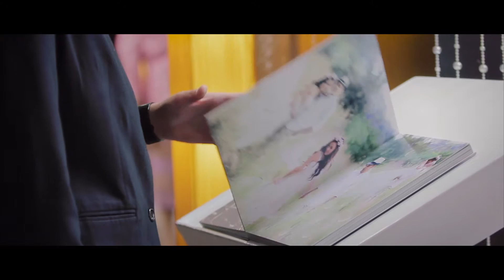Wedding Reception Dear & David at Banyan Tree Hotel Bangkok, Thailand